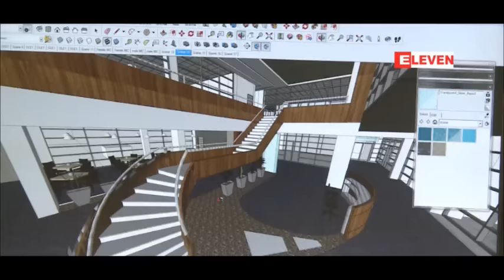မဲရုံစဖြင့္ခ်ိန္မွ ပိတ္သိမ္းခ်ိန္အထိ အစီအစဥ္တက် ျပဳလုပ္ႏုိင္ရန္ ေနျပည္ေတာ္တြင္ သင္တန္းေပး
ႏို၀င္ဘာ ၈ ရက္ေန႔မွာ ျပဳလုပ္မယ့္ ၂၀၁၅ အေထြေထြ ေရြးေကာက္ပြဲမွာ မဲရုံစဖြင့္တဲ့ အခ်ိန္ကေန ပိတ္သိမ္းတဲ့ အခ်ိန္အထိ အစီအစဥ္တက် ျပဳလုပ္ႏုိင္ဖုိ႔အတြက္ ေနျပည္ေတာ္မွာ သင္တန္းပို႔ခ်ေနပါတယ္။

ဒီလို သင္တန္းပို႔ခ်မႈကို ေအာက္တုိဘာ ၅ ရက္ကေန ၇ ရက္အထိ သံုးရက္ၾကာ ျပဳလုပ္မွာျဖစ္ၿပီး ေနျပည္ေတာ္ ဥတၱရသီရိခရုိင္ ေရြးေကာက္ပြဲ ေကာ္မရွင္ အဖြဲ႔ခြဲရုံးမွာ ျပဳလုပ္ေနတာပါ။